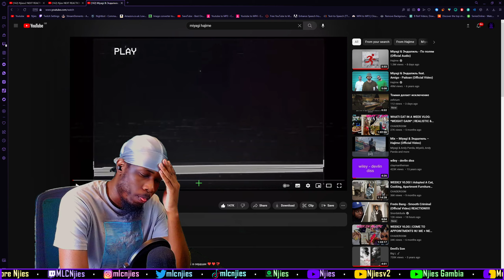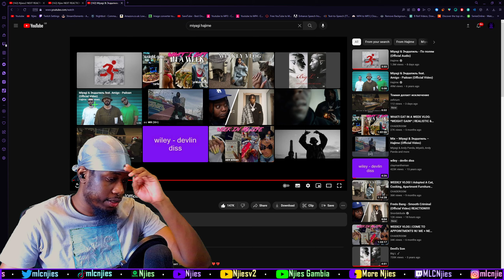Miyagi & Эндшпиль – Hajime (Official Video) [UK REACTION🇬🇧]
Welcome to the MLC🥷🏿 music channel, MLC🥷🏿 stands for "ManLykeClan🥷🏿" and my name is ManLykeNjies🥷🏿 a dual heritage Gambian/Jamaican born in Leeds UK. Over here we react to everything music being UK Rap, UK Drill, Grime, Hip Hop, R&b and other international acts. STAY TRIPLE C'd😁

Miyagi & Эндшпиль – Hajime (Official Video)